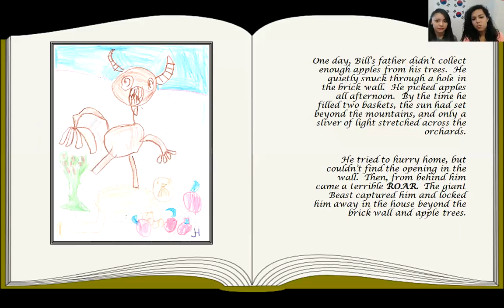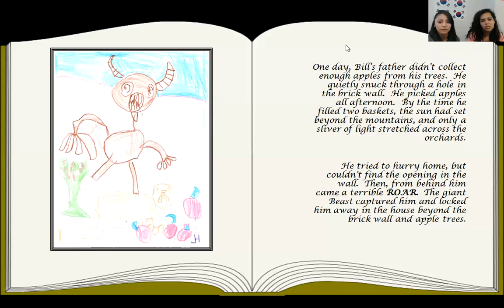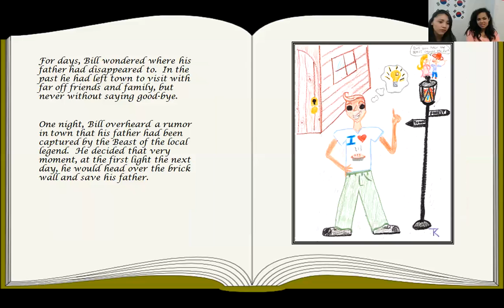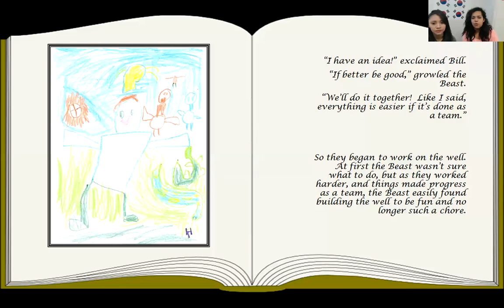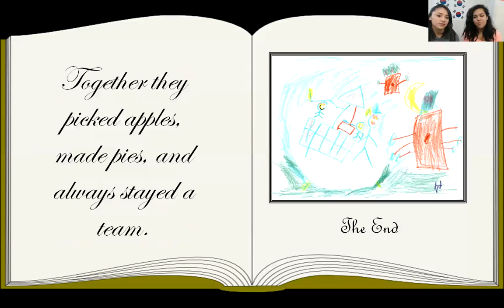Lima Project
Bill and the Beast